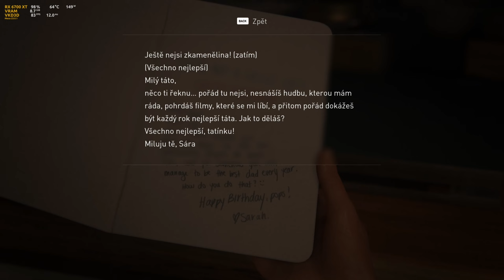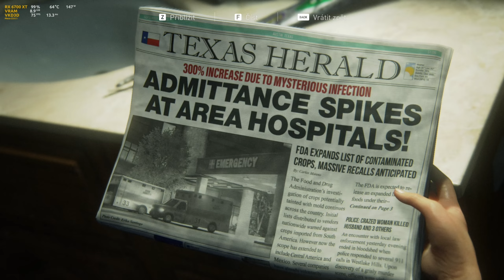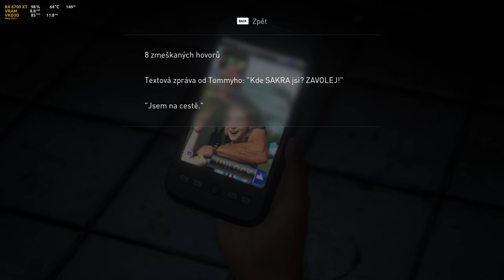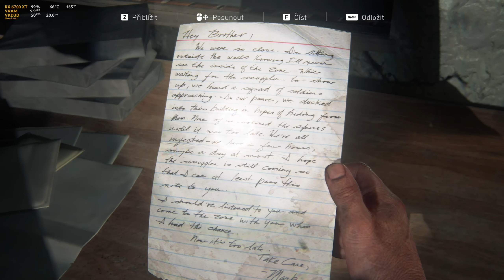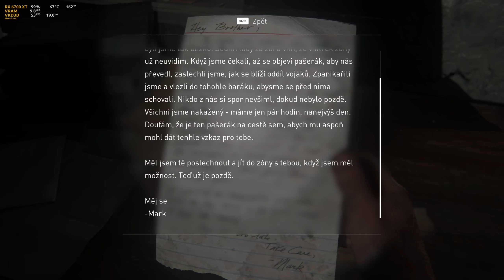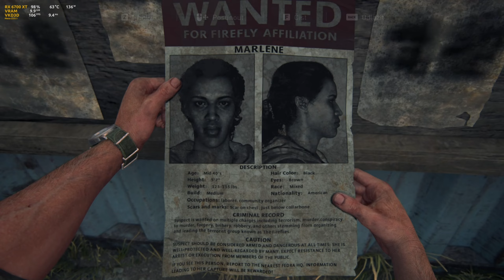The Last of Us - #1 / CZ let's play (PC-VKD3D, first feel)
Průchod hrou The Last Of Us.
Část první. Na slepo / first feel.

# PC:
[OS]: Arch Linux
[DE]: GNOME + Wayland
[CPU]: AMD Ryzen 5 7600
[GPU]: AMD Radeon 6700 XT 12GB (Sapphire Pulse)
[RAM]: 32GB DDR5
[MIC]: HyperX Quadcast

# SOFTWARE
Nahrávání: OBS + VAAPI
Render: Shotcut + VAAPI
Úprava obrázků: GIMP

Verze hry: PC / Steam / VKD3D (Proton)